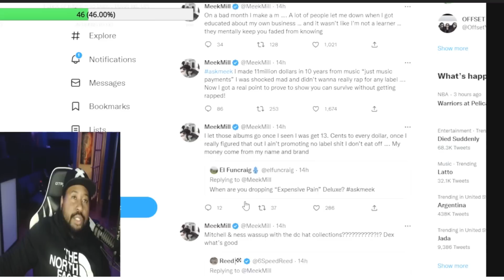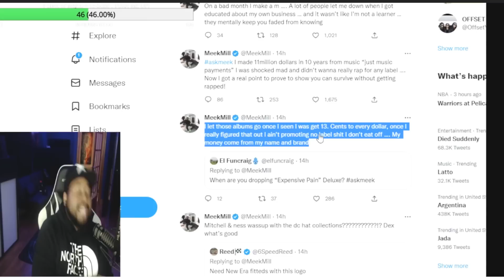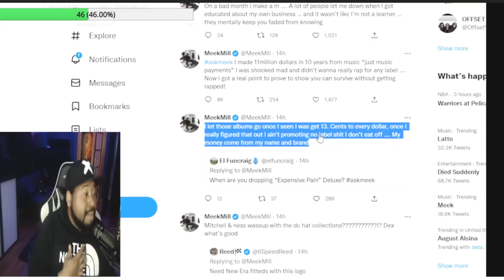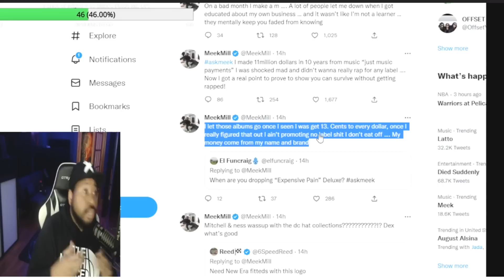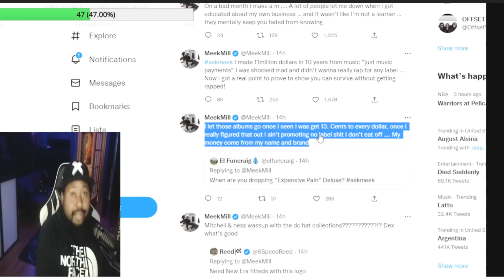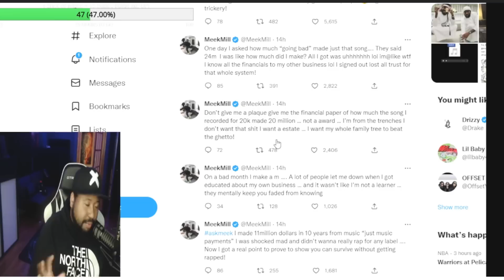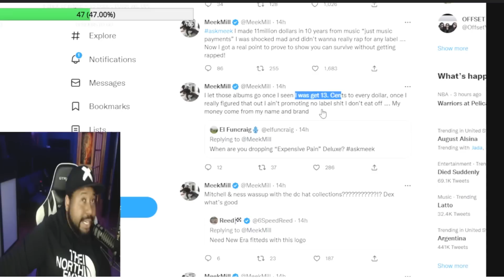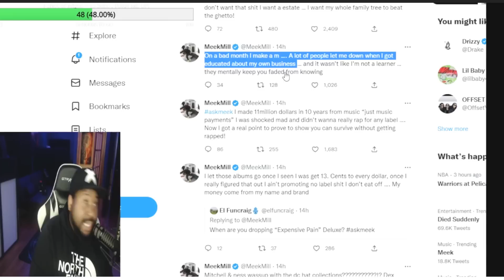DJ Akademiks Reacts to Meek Mill's Tweets On His Record Label Finessing Him Over The Years